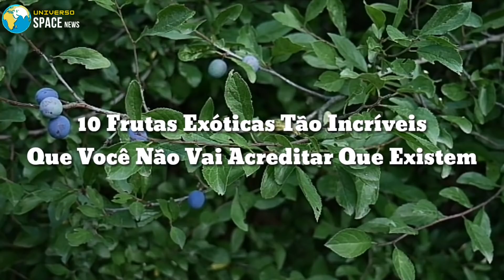10 Frutas Exóticas Tão INCRÍVEIS e RARAS Que Não Vai Acreditar Que Existem (Parte 2) Exotic Fruits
Essa é a parte 2 de uma série de vídeos sobre top 10 Frutas Exóticas Mais Raras e Incríveis do Mundo

👉🏼👉🏼 Descubra o Jeito Mais Fácil Para Consumir Alimentos Saudáveis Cultivados Em Casa Com Este MÉTODO ESPECIAL

para mais novidades sobre natureza, mundo animal, ciência, curiosidades e tudo o que acontece no Brasil e no mundo 🌍

O nosso planeta possui uma variedade impressionante de frutas exóticas.

E a Mãe Natureza nos deu uma incrível abundância de frutas exóticas e são tantas que muitas delas a gente nem conhecia ou nunca ouvimos falar.

E acredite, existem mais frutas exóticas e raras do que você pode imaginar.

Neste vídeo você vai conhecer: Top 10 frutas exóticas tão incríveis e raras que você não vai acreditar que existem.

10. Fruta Vermelha, Pandanus conoideus.

Essa fruta tropical é nativa da ilha de Papua, na Indonésia. As frutas vermelhas crescem especialmente nas regiões montanhosas de Papua, e se assemelha muito com uma cenoura Gigante.

A fruta vermelha tem formato oval com um botão coberto por folhas do fruto.

9. Maracujá Chinês, Maracuja Chino (Cionosicyos macranthus).

O maracujá chinês é uma fruta muito exótica e diferente e uma grande curiosidade é que seu nome não tem nada a ver com a fruta.

O maracujá chinês é uma fruta exótica extremamente rara, e pertence a família da abóbora. Essa fruta tropical espetacular, tem uma casca amarelada com manchas alinhadas.

8. Videira de pirulito, Diplocyclos palmatus.

Essa é uma fruta exótica perene, nativa das montanhas do Himalaia e do norte da Índia em altitudes entre 500 e 1500 metros acima do nível do mar. A videira de pirulito é fruta que chama bastante atenção por se parecer muito com um pirulito, daí vem o seu nome.

7. Manga Maprang, Manga Ameixa.

Essa espécie de manga exótica é nativa do sudeste da Ásia, onde elas são encontradas na natureza desde os tempos antigos. Por sua aparência, ela também é conhecida como manga ameixa.

As mangas maprang são bem pequenas, são quase do tamanho de um ovo.

6. Uvaria Grandiflora.

Essa fruta rara cresce de uma árvore muito rara, com folhas grandes, e uma flor vermelha deslumbrante. Ela é nativa do sul e leste da Ásia, e cresce em altitudes de até mil metros acima do nível do mar. As frutas da Uvaria Grandiflora são muito curiosas e bem diferentes não é todo dia que se vê uma fruta tão rara como esta.

5. Fruta Salacca, Salak Fruit, snake fruit (Salacca zalacca)

Salak fruit é uma espécie de palmeira nativa da Indonésia. Essas frutas exóticas também são conhecidas como frutas da cobra, isso porque a sua casca é escamosa igual a pele de uma cobra, e possui uma cor marrom-avemelhada.

A fruta salacca possui uma polpa branca a sua textura se assemelha a de uma maçã, mas ela pode variar sendo muito seca ou úmida e crocante.

4. Beautyberry, Amora Americana. Callicarpa Americana.

A amoras beautyberry enfeitam a planta com seus cachos de frutas espetaculares. As amoras americanas crescem em arbustos e descem de forma elegante em direção ao solo com seus longos ramos.
As pequenas amoras silvestres crescem abundantemente e são incrivelmente vistosas.

3. Melão Kajari.

O melão kajari é uma fruta exótica e muito rara e tem uma coloração bem diferente e única.

O melão Kajari é uma variedade extremamente interessante. Ele é nativo da Índia e suas cores é o que mais chama atenção. É uma verdadeira maravilha da natureza.

2. Fruta de Rattan, Rattan Fruit.

Uma fruta exótica que possui uma textura incrível e amadeirada com camadas que se sobrepõe umas as outras, formando uma fruta linda de ser ver. A Fruta Rattan é muito diferente de qualquer outra fruta que você já viu.

1. Kesusu Fruit (Prainea limpato)

Essa é uma fruta extramamente exótica nativa da ilha de Borneo, na Indonésia. O Kesusu é uma fruta exótica tão incrível que parece ter vindo de outro planeta. Mas a abundância de biodiversidade da Terra é tão grande que existe e é muito rara.

10 Frutas Exóticas Tão INCRÍVEIS e RARAS Que Não Vai Acreditar Que Existem (Parte 2) Exotic Fruits of the World
sp37k5ce810